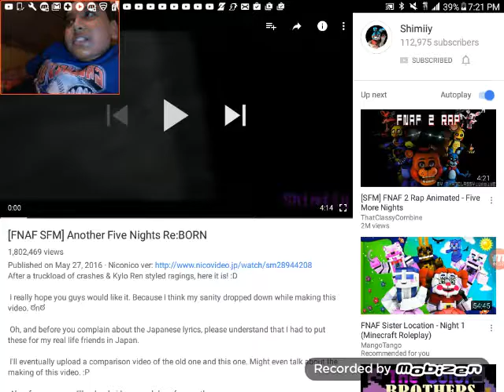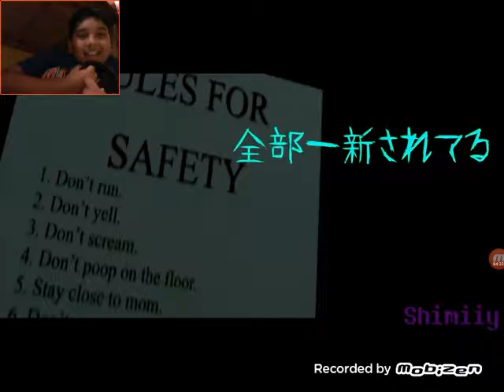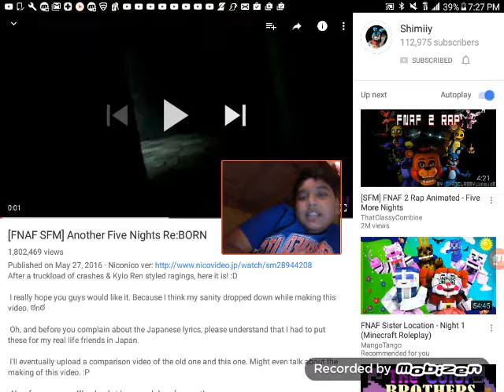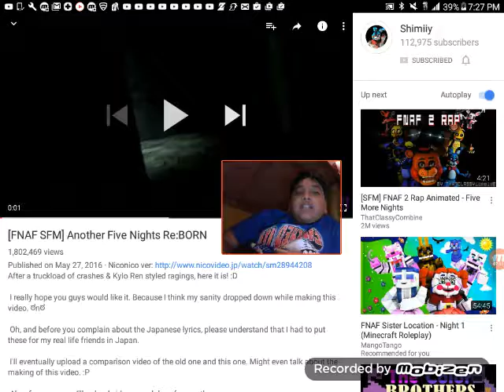(F af sfm) another five nights FRED BEARS EYES!